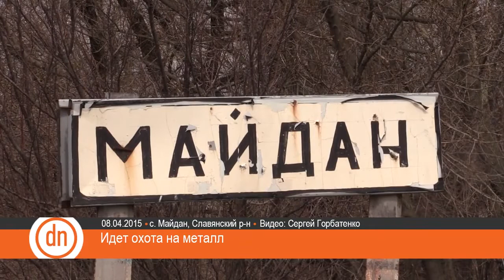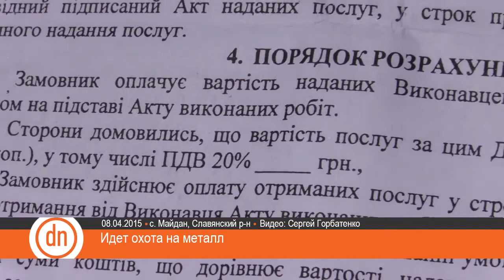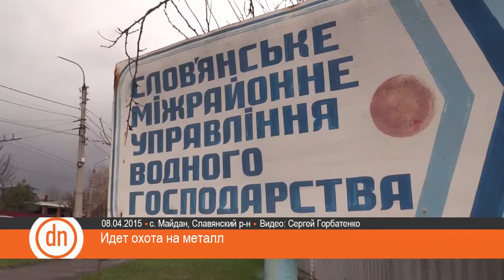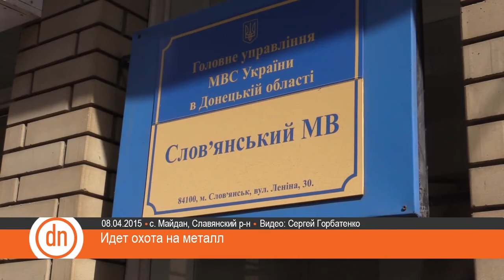Кто ворует коммунальное имущество в Славянске. Донецкая правда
На землях Славянского района неизвестные выкапывают трубы системы орошения. Члены сельской громады-против.Об этом рассказал житель села Прелестное Славянского района Юрий Шевченко.

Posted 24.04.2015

Donetskaya Pravda (“The DonetskTruth”): who steals communal proretry in Slovyansk

Someone digs out the irrigation system pipes in Slovyansk area. Members of the village community are not happy with the fact. Yuriy Shevchenko, an inhabitant of the village of Prelestne spoke about this.